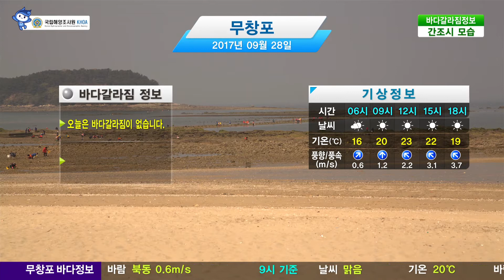[무창포 바다갈라짐 정보] 09월 28일 맑음, 기온 23도, 풍속 2m/s / 해양예보 On바다 (12시기준)